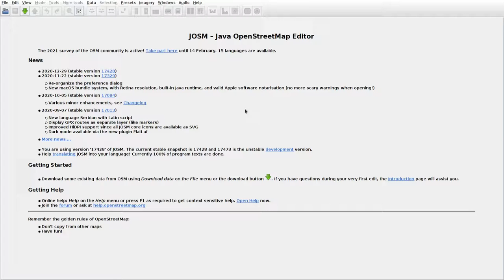JOSMrec0620 2021 01 20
Lithuania. Liesionys, Pivašiūnai. Tracing buildings (mainly) in JOSM for openstreetmap.